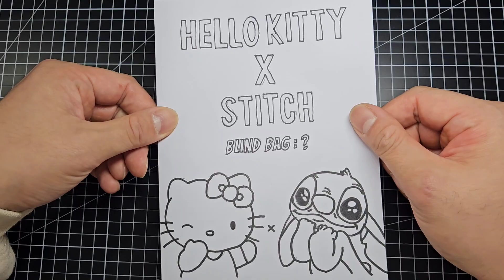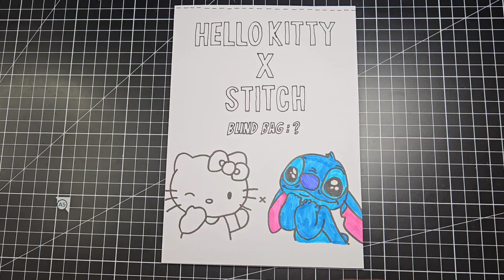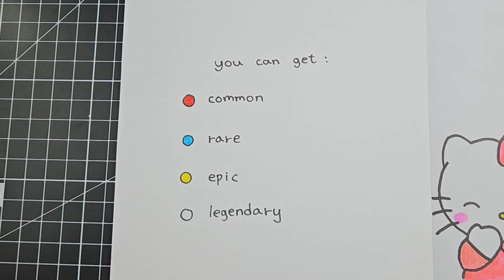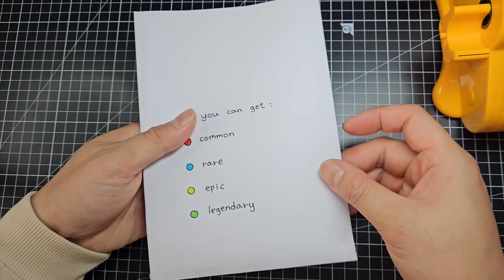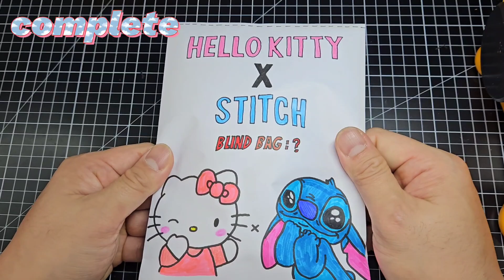[Paper DIY] Hello Kitty x Stitch : Blind Bag & Squishy easy tutorial (dosmos)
Hi everyone🤗
enjoy Hello Kitty x Stitch :
Blind Bag & Squishy easy tutorial❤️🩷❤️🩷